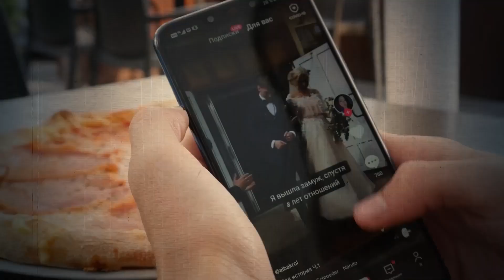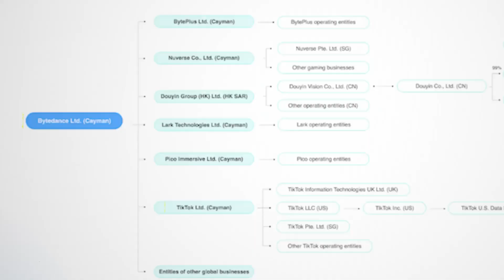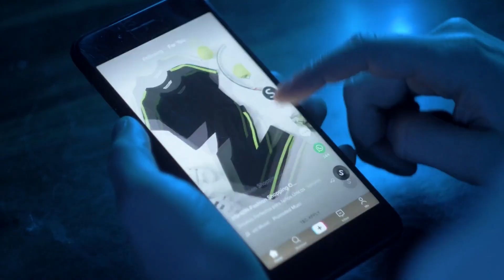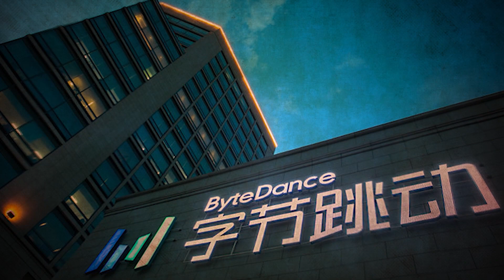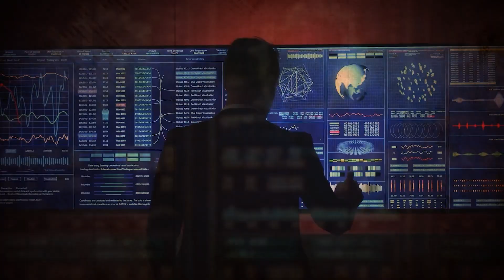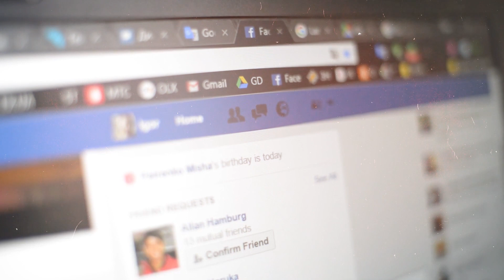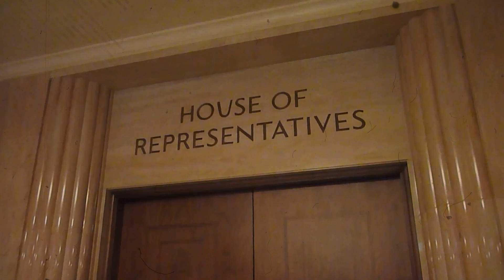The Future of TikTok in the West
In this video we explore the future of TikTok, examining the realities of governmental control, the strategic positions of tech giants, and the ultimate question: will banning TikTok truly safeguard users, or is it merely a veneer of political convenience?

🎥 Inside This Video:
● TikTok's Meteoric Rise: understand TikTok's journey from a burgeoning social media platform to a global powerhouse, amidst growing political and privacy concerns

● ByteDance & Chinese Government Influence: delve into the corporate structure of ByteDance, TikTok's parent company, and unravel the extent of Chinese governmental control through mechanisms like the "golden share."

● Big Tech's Dilemma: explore the mixed feelings within companies like Meta, Google, and X as they navigate the competitive threat posed by TikTok and the potential repercussions of its ban on their own operations

● User Safety & Data Privacy: address the critical issues surrounding user data privacy, the potential for cyber manipulation, and the effectiveness of a TikTok ban in ensuring user safety

● The Global Response: examine the international stance on TikTok, from legislative actions in the US to the broader global dialogue on tech regulation and user protection.

I'm an aerospace engineer and investment banker focused on fundraising and M&A in the technology sector.

Technology touches everyone's lives from how we work, how we play, and how we interact with each other.

This channel deconstructs the important topics in technology to try to understand what the future holds, as well as learning about individuals, and companies that are changing the world.

All views my own.